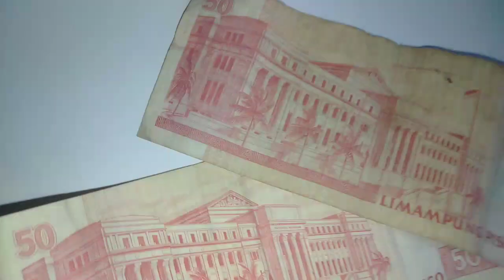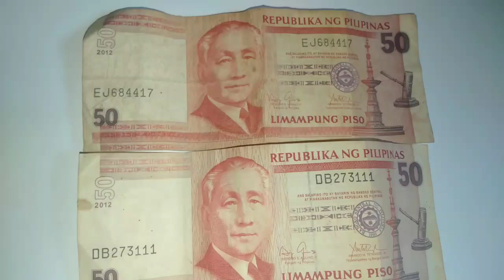50 Pesos 2012 - Sergio Osmena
50 Pesos Sergio Osmena
Paper Money
2012